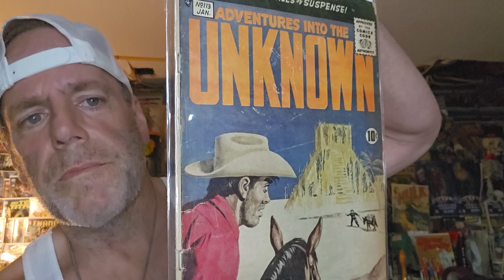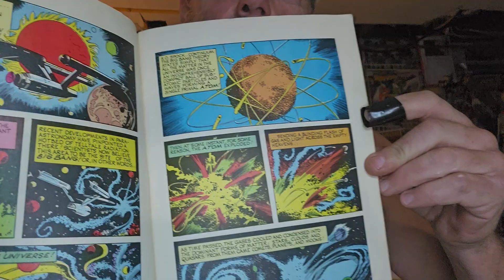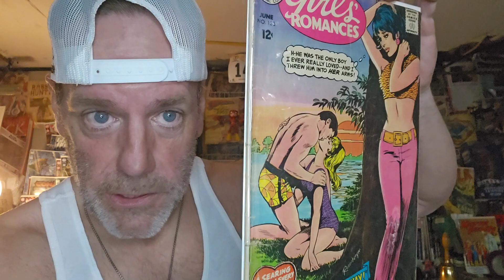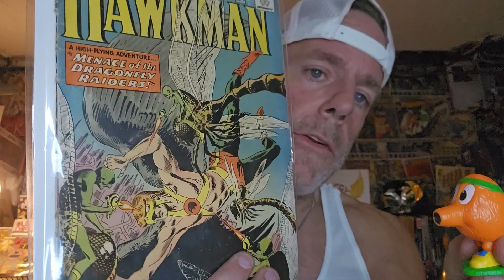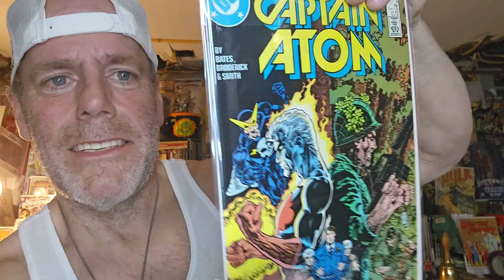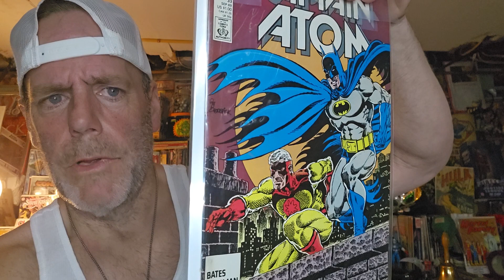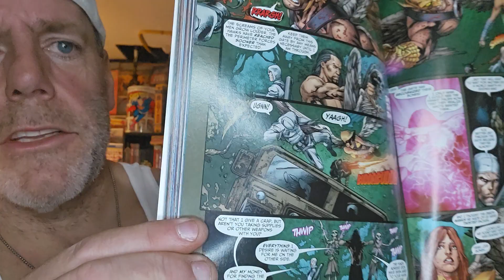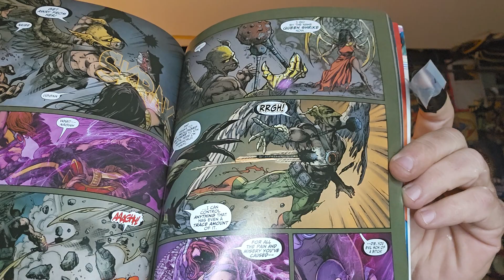fighting a cold with Captain Atom!small haul